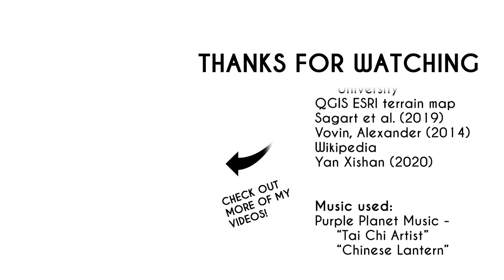Prehistoric China: Every Century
See the earliest stages of Chinese civilization, from the first Paleolithic settlement to the development of the oracle bone script.

00:00 Intro
00:04 Paleolithic
00:18 Neolithic
01:56 Bronze Age
02:05 Shang dynasty
02:51 End credits